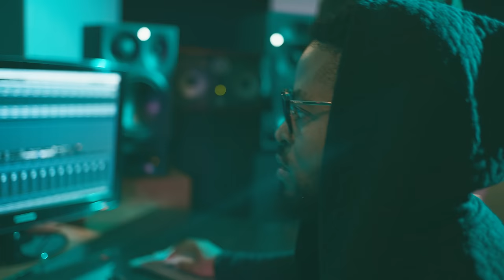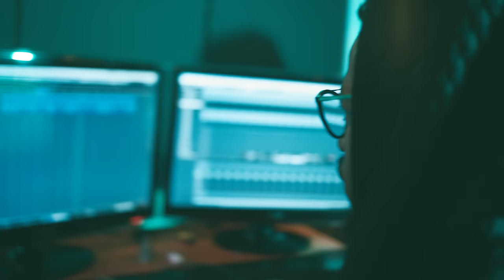CLUB CONTROLLER REMIX (Official Music Video) Prince Kaybee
CLUB CONTROLLER REMIX featuring TNS & LaSoulmates, Zanda Zakuza, Bucie, Mpumi, Ziyon, Busiswa, Nokwazi and Naak MusiQ.

Club Controller # ClubControllerRemix